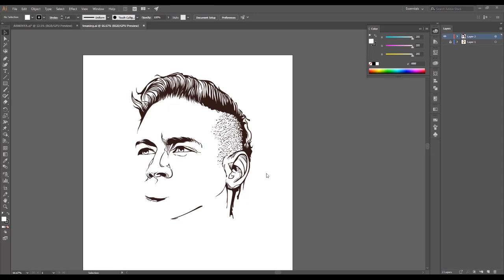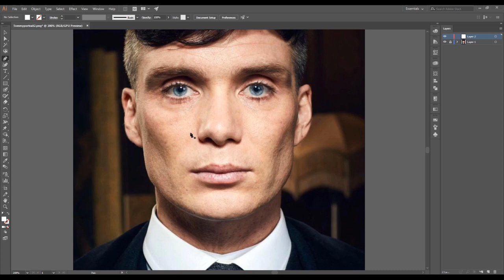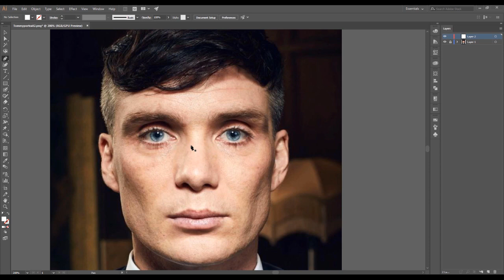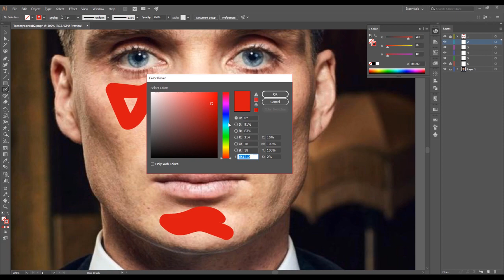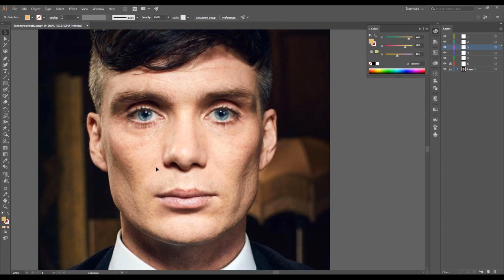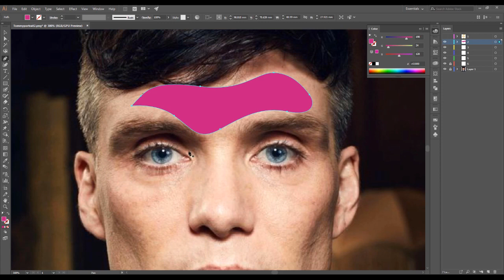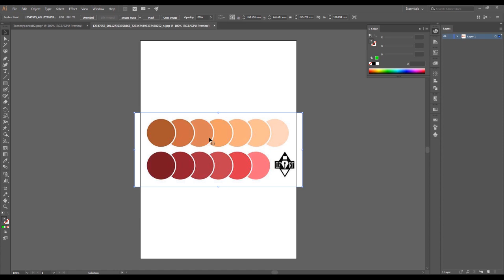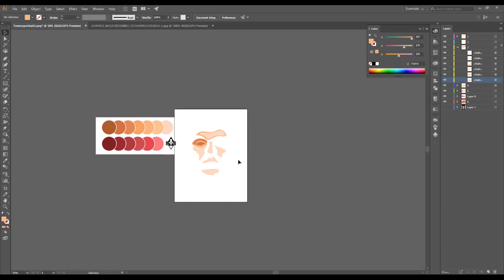اسهل طريقه لرسم طبقات البشره فيكتور ارت - vector art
اتمني يكون الفيديو عجبكم و  حقق استفاده لمعظم الناس
محتاج دعمكم جدا ف الفتره الجايه
بعض الوان طبقات البشره الي ممكن تستخدمها ف رسوماتك
الرجاء الاشنراك في القناه لمتابعه كل ما هو جديد